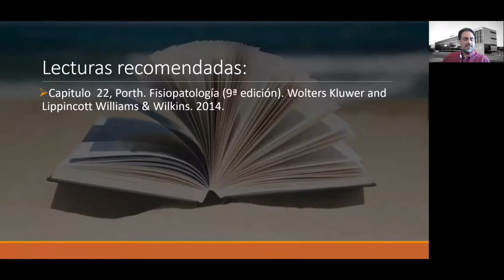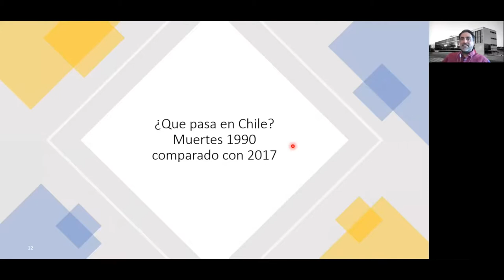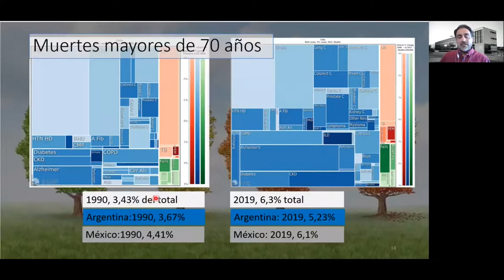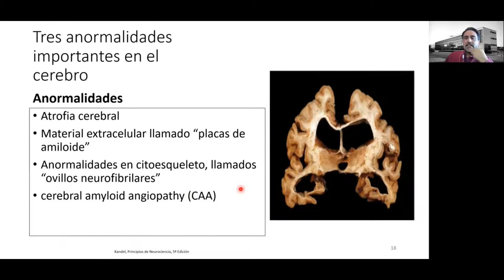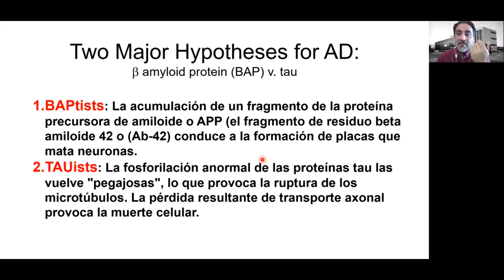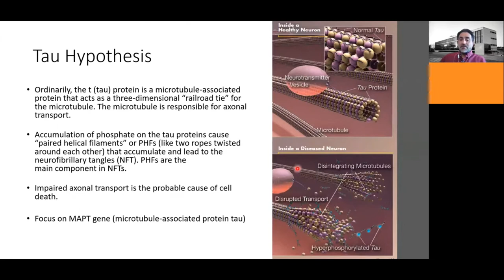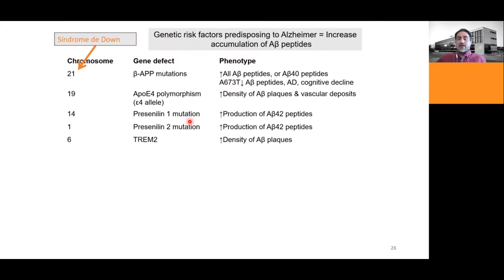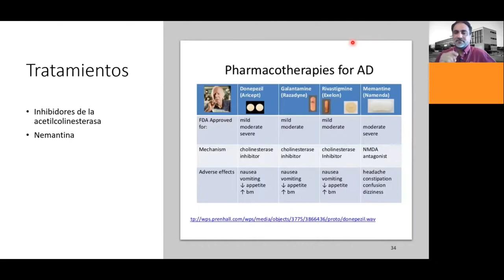Clase 06, Sistema nervioso 3 , parte 1, Alzheimer.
Clase 06, Sistema nervioso 3 , parte 1, Alzheimer. Dr. Carlos Rozas, Curso de Fisiopatología para la carrera de Obstetricia, Facultad de ciencias medicas, Universidad de Santiago de Chile, 2020.